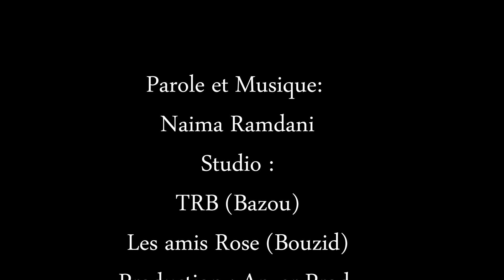NAIMA RAMDANI . TIKWAL IKIDETTMEKTIGH CLIP OFFICIEL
le clip de Naima Ramdani dans la chanson . TIKWAL ikidettmektigh. édition 2022
Tikwal ikid ttmektigh
studio :
TRB ( Bazou )
les Amis roses (Bouzid )
prise de vue : Salim Derridj
Montage : Lounis Ben aissou

production : Anzar prod
producteur : Hacene Ahres
Réalisation : Salim derridj ( SS.prod )